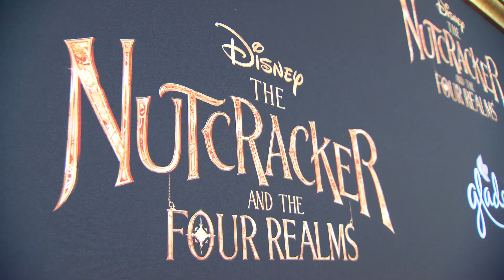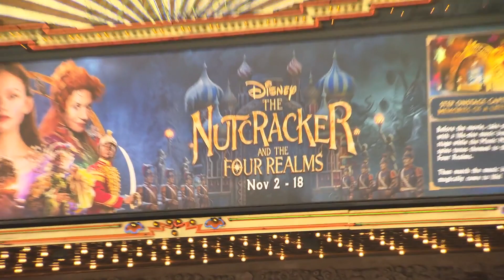Premiere mundial EL CASCANUECES Y LOS 4 REINOS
Todo lo que Clara (Mackenzie Foy) quiere es una llave única, capaz de desbloquear una caja que contiene un invaluable regalo de su difunta madre. Un hilo dorado que le entregan en la fiesta anual de fin de año de su padrino, Drosselmeyer (Morgan Freeman), la conduce hacia la codiciada llave, que desaparece rápidamente en un extraño y misterioso mundo paralelo. Es allí donde Clara encuentra a un soldado llamado Phillip (Jayden Fowora-Knight), a una pandilla de ratones y a los regentes que presiden los tres reinos: la Tierra de los Copos de Nieve, la Tierra de las Flores y la Tierra de los Dulces. Clara y Phillip deben enfrentarse al amenazante Cuarto Reino, hogar de la tirana Mother Ginger (Helen Mirren), para recuperar la llave y, con suerte, devolver la armonía al inestable mundo. Protagonizada por Keira Knightley como Sugar Plum Fairy y con la actuación especial de Misty Copeland, la nueva película de Disney EL CASCANUECES Y LOS CUATRO REINOS está dirigida por Lassë Halstrom e inspirada por el cuento clásico de E.T.A. Hoffmann.

En esta nueva version del cascanueces de disney Eugenio Derbez es el rey de las flores, Keira Knightly sugarplum y Helen Mirren es mother Ginger. No te pierdas el ballet del cascanueces y los 4 reinos en este video mi experiencia en la premiere mundial del cascanueces y los 4 reinos desde Los Angeles California.

Soy Jess Estrada compartiendo contigo lo mejor del cine, Disney, las series, la tv, los superheroes, viajes y el entretenimiento.

Unete al canal y pertenece a nuestra OHANA, Ohana significa familia y la familia nunca te deja ni te abandona.